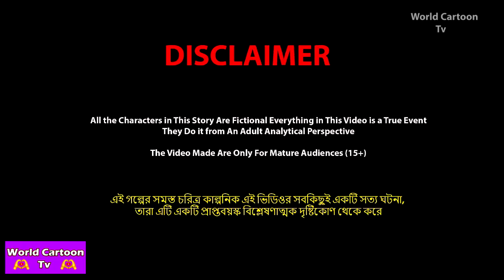তিন নির্লজ্জ বউএর স্নান Tin Nirlojjo Bouer Snan | Bangla Cartoon | World Cartoon Tv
✿ Story : তিন নির্লজ্জ বউএর স্নান- Tin Nirlojjo Bouer Snan